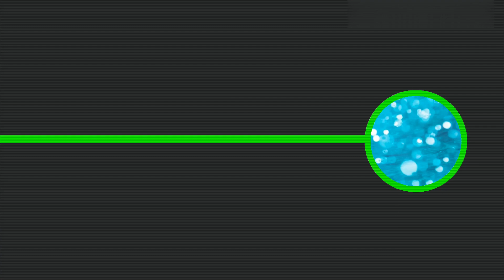Facts of world everyone must know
With this video you can get basic information about the world and different planets as well. The things you will get to learn from this video are as follows:
1- Fastest planet
2- Coldest planet
3- Slowest animal
4- Driest place
5- Hottest place
6- Widest bridge
7- Strongest natural fibre
8- Coldest planet
9- Least populous city
10- Oldest plant
11- Most poisonous fish
12- Shortest river
13- Oldest national flag
14- Fastest animal
15- Fastest bird